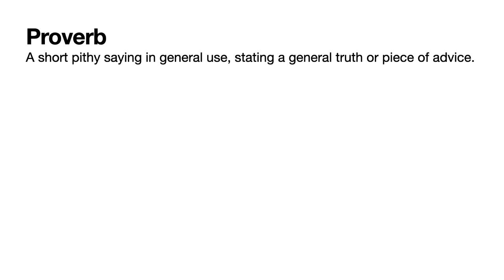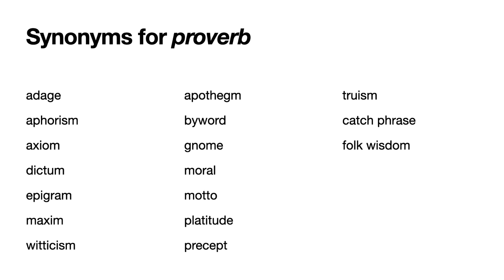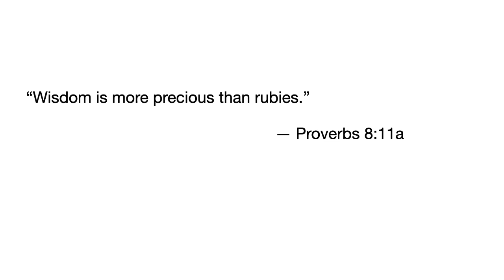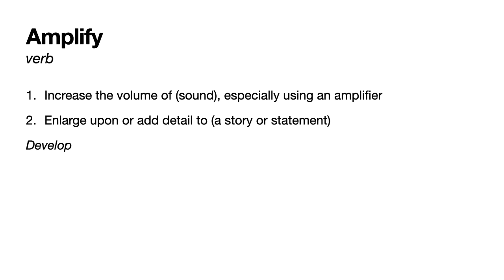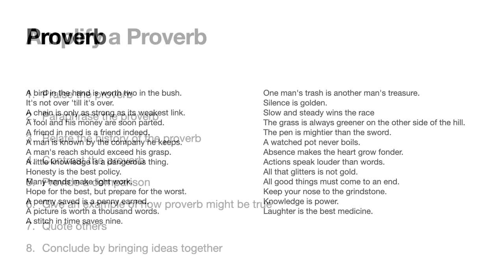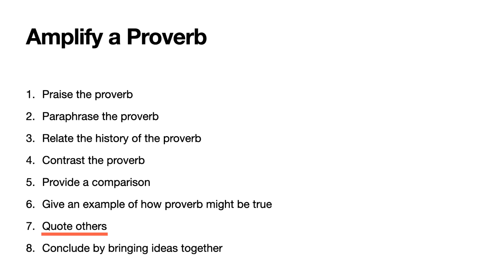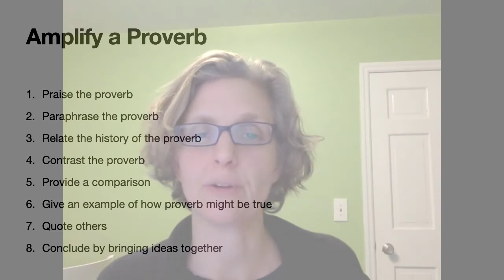Margaret Strickler Teaching Sample